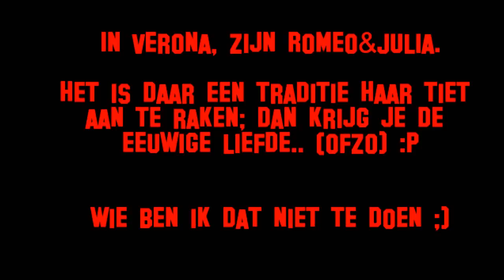VAKANTIE ITALIE #2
Vakantie 2011